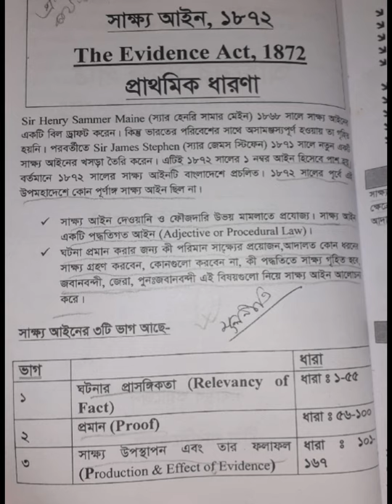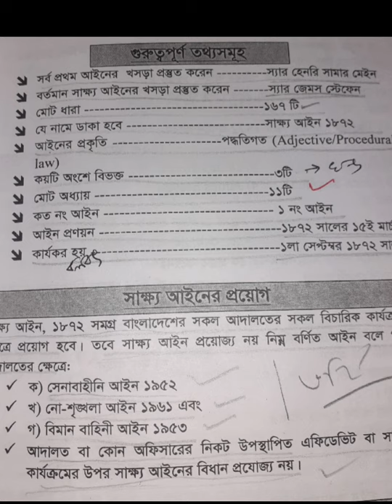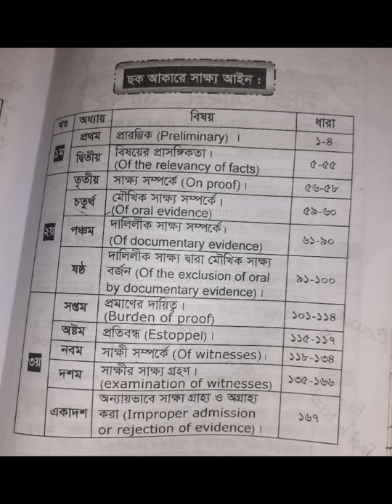The evidence Act 1872// সাক্ষ আইন ১৮৭২।provati Law Academy. Common Law.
The evidence act, 1872.//সাক্ষ আইন, ১৮৭২। Bangladesh bar  Council exam. Advocate ship Sonod exam. common law.